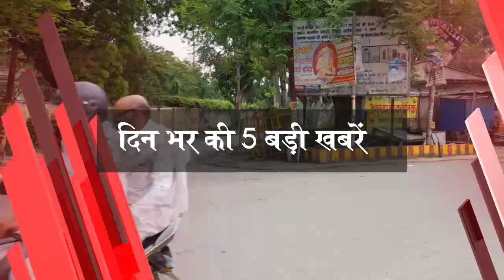देखिये आज दिन भर की गाजीपुर जिले की टॉप 5 बड़ी खबरें, एक नजर में